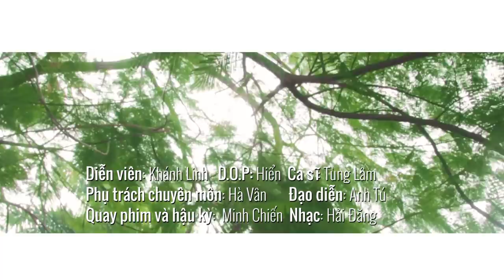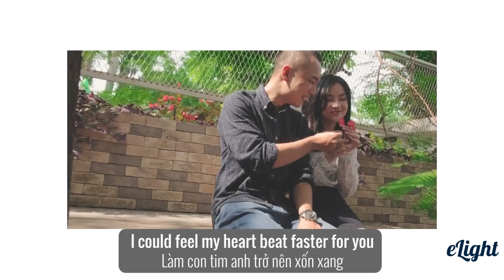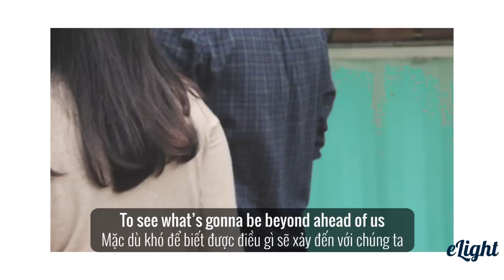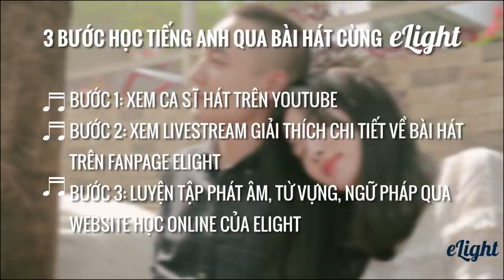Học tiếng Anh qua bài hát Everytime | Chen & Punch | Phiên bản tiếng Anh | Engsub + Lyrics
Đăng ký học tiếng Anh online có sự hỗ trợ của giảng viên

Nhân dịp Song Joong Ki và Song Hye Kyo về chung một nhà, chúng mình hãy cùng nhau học tiếng Anh qua bài hát  “Everytime“ phiên bản tiếng Anh do Elight thực hiện nhé.

3 bước học tiếng Anh qua bài hát cùng Elight:
- Bước 1: Xem video ca sĩ hát để thẩm thấu âm thanh và luyện tai.
- Bước 2: Theo dõi livestream trực tiếp trên fanpage - được phát sau video youtube 1 ngày. Trong livestream, các thầy cô sẽ hướng dẫn cách sử dụng ngôn ngữ và phân tích kiến thức trong bài hát.
- Bước 3: Luyện tập kiến thức phát âm, từ vựng, ngữ pháp trên hệ thống học online của Elight.

1. Lộ trình học tiếng Anh cho người mới bắt đầu và mất gốc
2. Phát âm tiếng Anh chuẩn như người bản xứ
3. Ngữ pháp cơ bản cho người mới bắt đầu và mất gốc
4. Tiếng Anh giao tiếp cơ bản cho người mới bắt đầu
5. Từ vựng tiếng Anh theo chủ đề thông dụng
6. Luyện nghe tiếng Anh giao tiếp